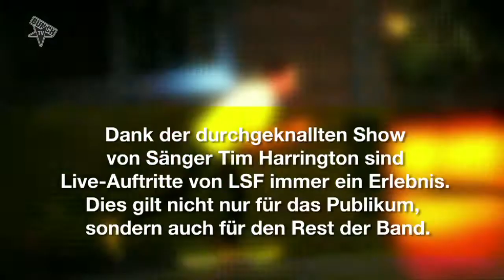Les Savy Fav - Live-Show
Les Savy Fav - Interview & Live-Show @ Bunch.TV